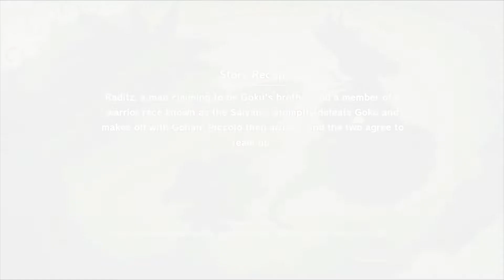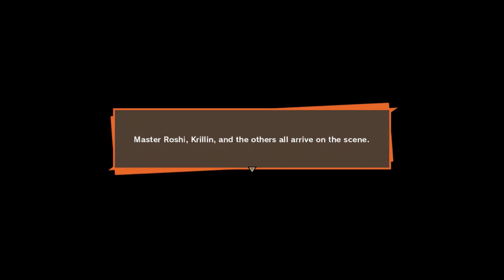Kakarot Gameplay/playthrough "The Dream Team" PT 2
Part 2 in this amazing adventure with a bit of commentary to try some things out! More sub quest and more brawls!